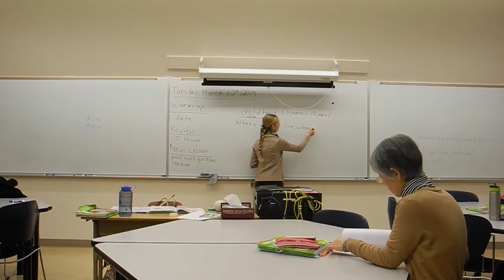Yanjie Li VideoStory